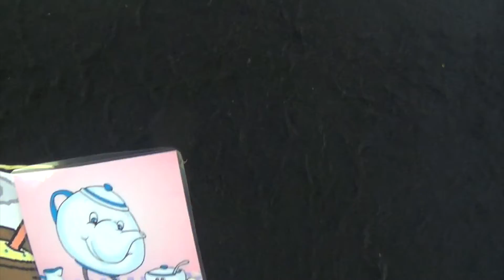Let's Get Moving!